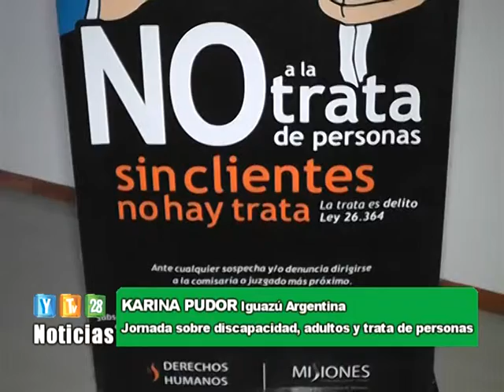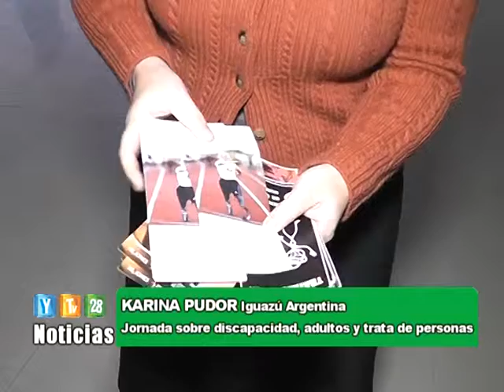FLASH 19 06 14 Karina Pudor